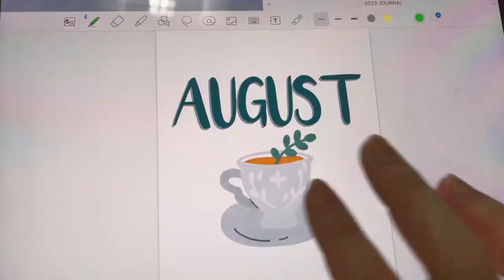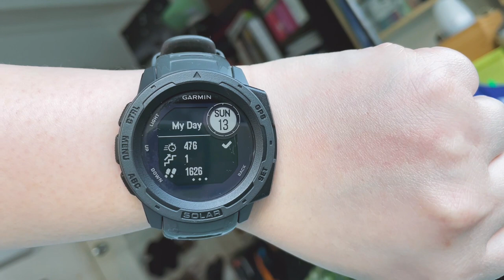Weekly Vlog 2: Coffee, Puppies, & Sunshine!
A week of coffee, puppies, and sunshine! 🌻✨

Digital Stickers from: MuoMuoStudio (Etsy)